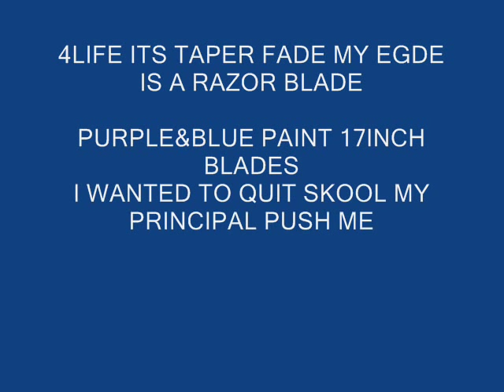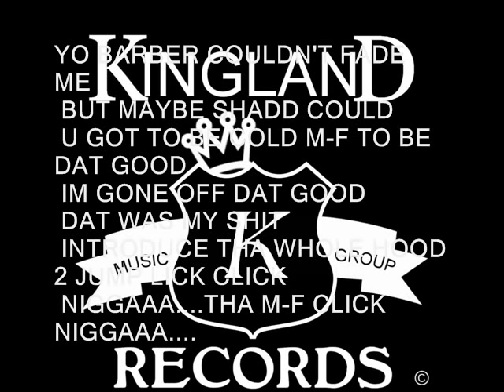IM REPPIN'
EXCLUSIVE DJ LEAK KINGPIN CHRIS IM REPPIN ' FROM THE FORTHCOMING ALBUM TRAP-A-KANA